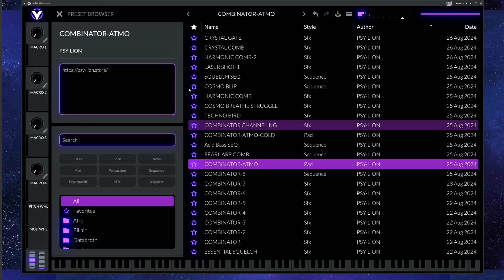ALIEN sound fx in VITAL - upcoming preset pack demo!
Do you like this kind of sounds?
Hey, this is a short demo from the presets im preparing for a new pack which will be released in the 7th of September. If you like this kind of sound design you can check my other packs